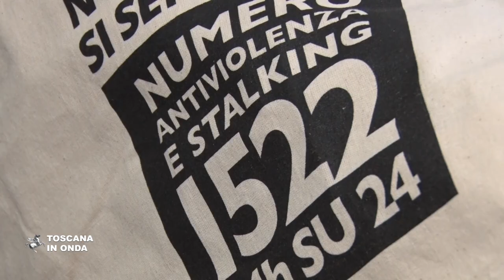Violenza di genere, la Toscana rilancia il 1522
La nuova campagna contro la violenza sulle donne e la promozione e del 1522, il numero gratuito di pubblica utilità attivo 24 ore su 24. La notizia